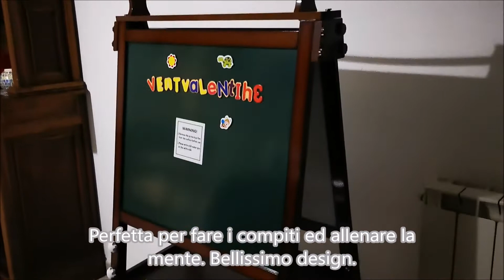Cavalletto in Legno per Bambini Tre in Uno - Arkmiido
In vendita qui:
Arriva smontata ma il montaggio è semplice ed intuitivo (ci sono le istruzioni) e richiede 20 minuti circa.
è una lavagna in finto legno che si divide in due parti differenti.
Un lato della lavagna è per il gesso ed è magnetico.
L'altro lato è per i pennarelli cancellabili.
L'altezza si regola da da 99 cm a 143 cm.
Arrivano anche tante calamite a lettere e disegnini, porta penne e pennarelli a bicchiere.
Perfetta per fare i compiti ed allenare la mente. Bellissimo design.
Il vassoio sottostante consente di tenere a portata di mano penne, pennarelli etc.
Compreso il rullo di fogli per i disegni.